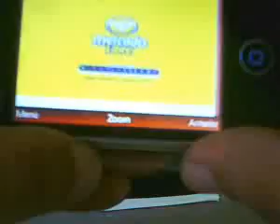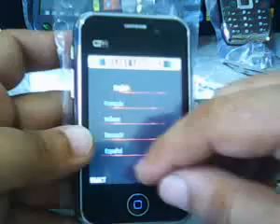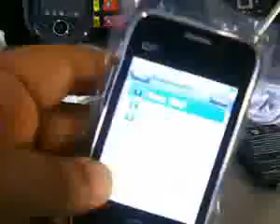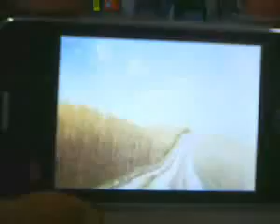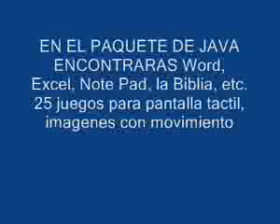Mini Celular Wifi T3+ Doble Sim #04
¿Te gustó? Cómpralo en MercadoLibre.